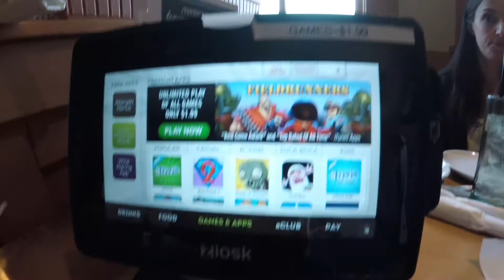One little monkey jumping on the bed at the BEST WESTERN SUMMIT INN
Grape Soda Club: Disney 2017 - Day 1, Part 2 (Feb 21 2017)

Our travel day to Niagara Falls continues with lunch at the Olive Garden, checking into the Best Western Summit Inn and fun and food at Walden Galleria!

We're a Canadian family with a bit of a Disney obsession. These are our vlogs from our February 2017 trip. We hope you enjoy following along.